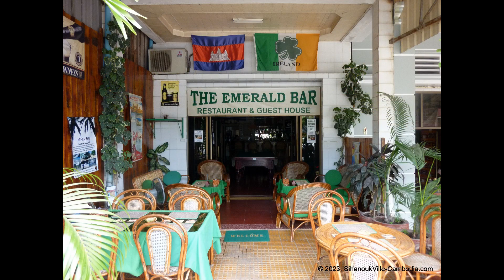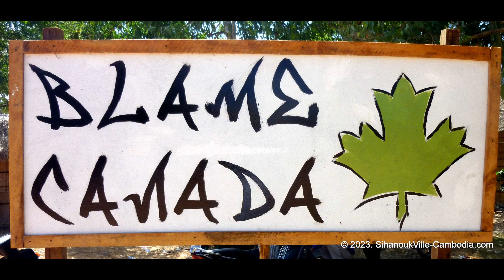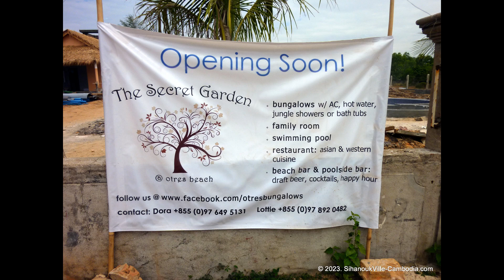Used to Live in SihanoukVille. 2012. Last Video Before 2011!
It's a long one.
Don't miss it, 'cause you can never go back.